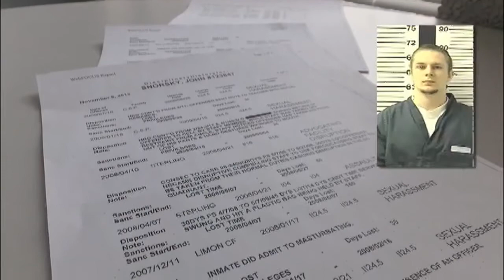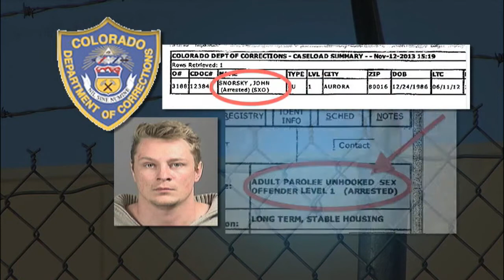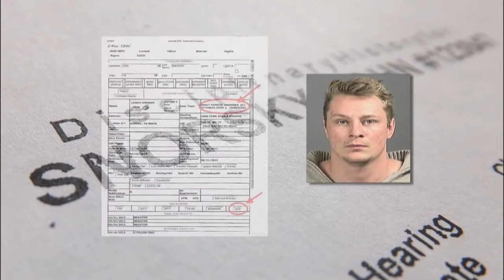Kidnapping suspect Jonathan Snorsky labeled a sex offender but was not required to register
10 p.m. 11.13.13 Kidnapping suspect Jonathan Snorsky was labeled a sex offender but was not required to register.